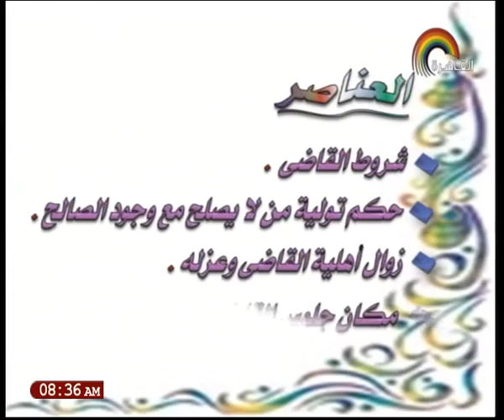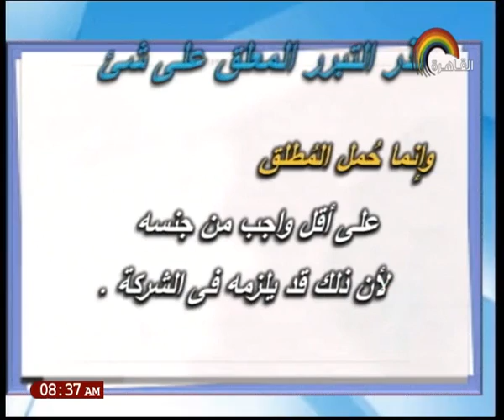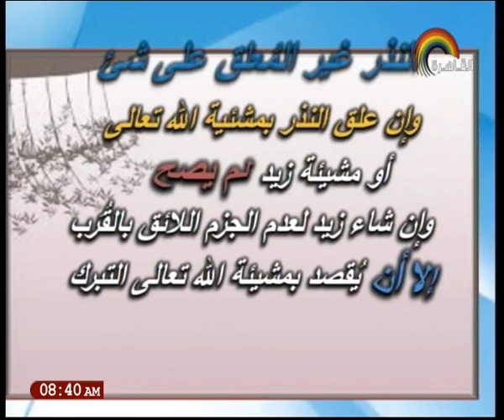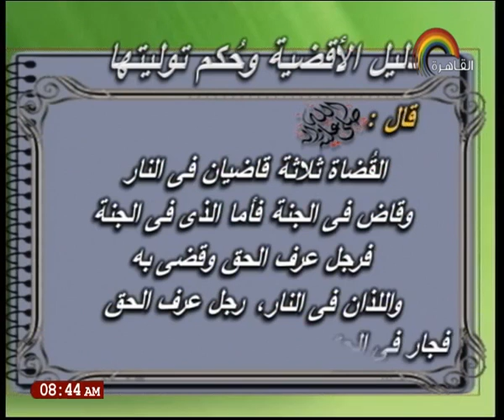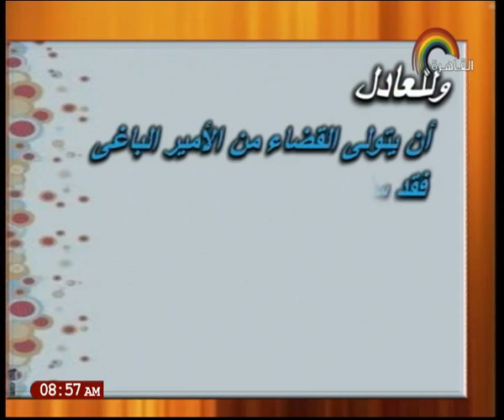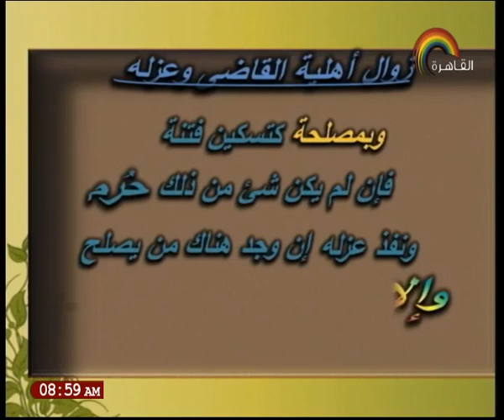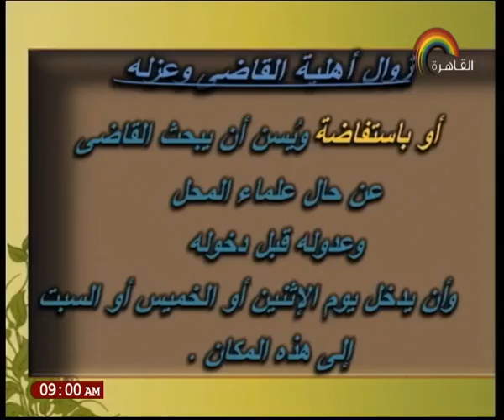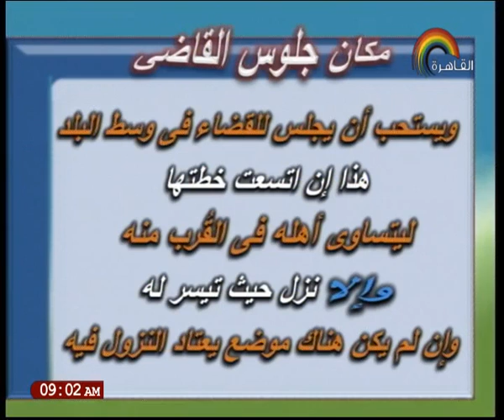14-04-2017 الفقه الشافعي و المواريث حلقة 34 الأقضية و الشهادات